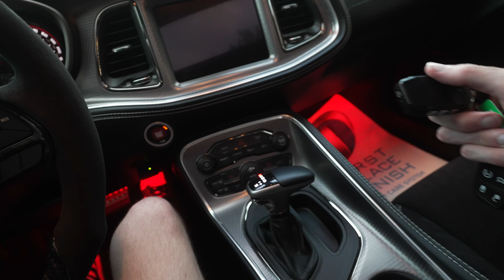I FINALLY GOT MY CAR BACK!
Picking up my 2022 Challenger Super Stock Hellcat!